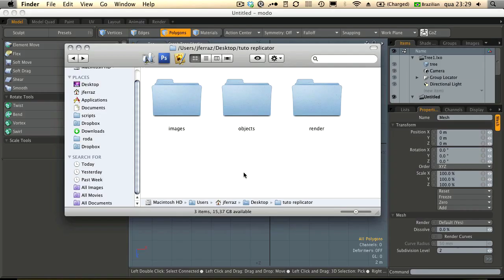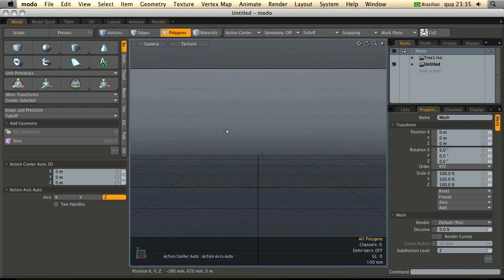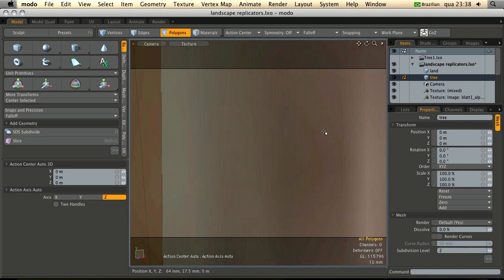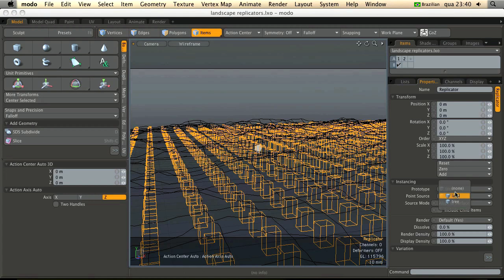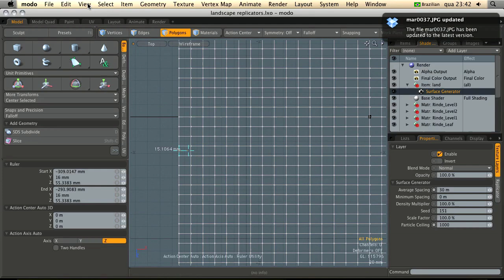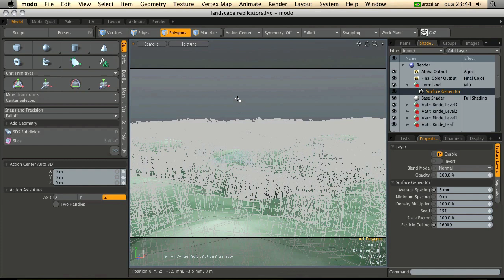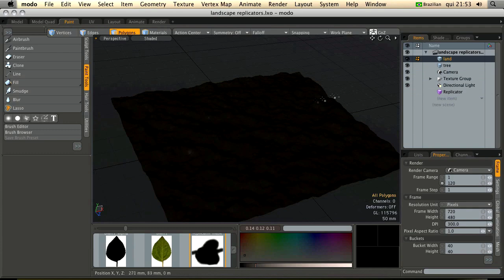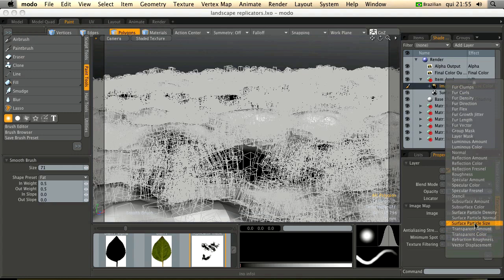Tutorial Modo - replicators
This is an tutorial for Luxology Modo. Use of replicators, surface generator and masking the replicators.